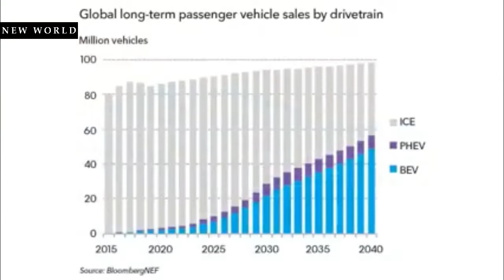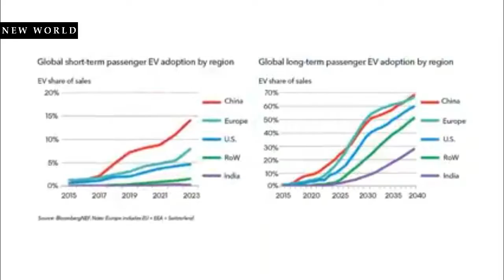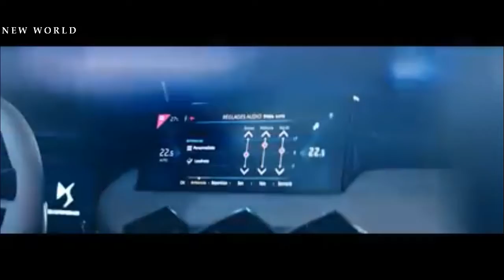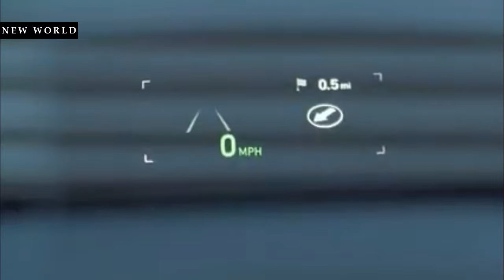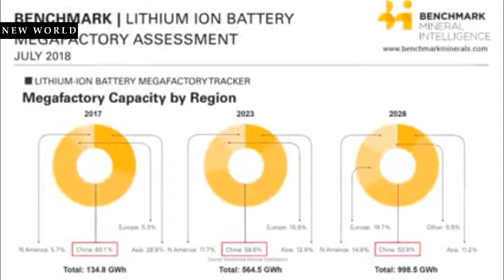INILAH 10 MOBIL SUV ELECTRIC YANG BISA KITA BELI 2020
Apakah anda sudah siap untuk merubah dunia anda 2020 ?